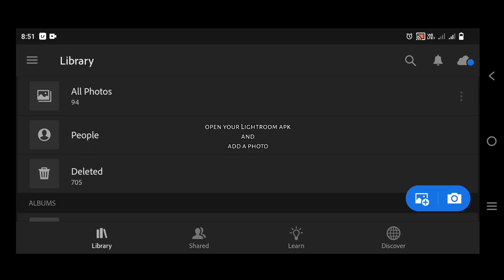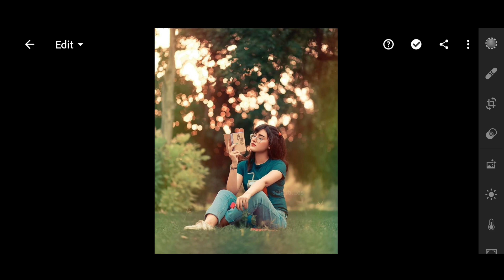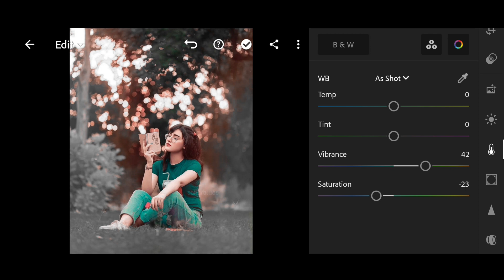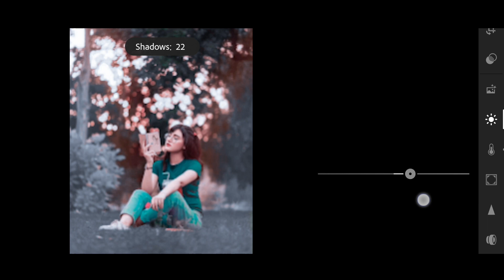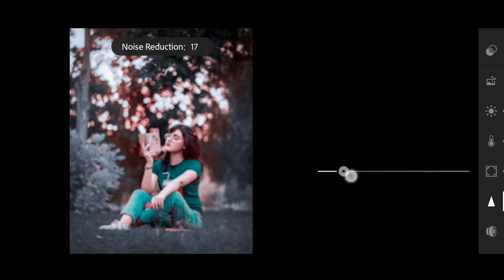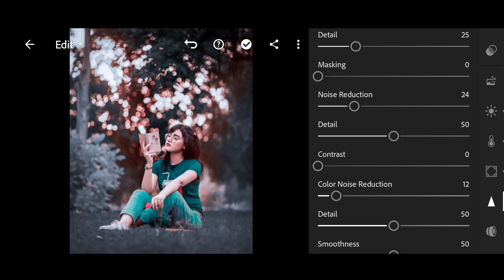Dark silver and bronze tone Lightroom photo editing//preset download free//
.OR.